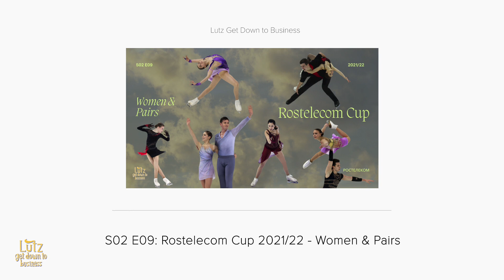S02 E09: Rostelecom Cup 2021/22 - Women & Pairs (Кубок Ростелекома - Женщины и Пары)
We are here (emotionally, not physically) in Sochi for the Rostelecom Cup!

In the Women’s event, we have Mariah Bell in the conversation for an American Olympic spot, the battle of the Ekaterinas (Ryabova and Kurakova), and Kamila with her deserved five million world records.

In the Pairs event, we have a plea for Kirsten Moore-Towers and Michael Marinaro to work with a sports psychologist, a very confident and innovative Pavliuchenko and Khodykin, and surprise appearances by Jimmy Ma, both in the Kiss & Cry, and in our comparisons to his very-in-character Black Swan program.

And we discussed the Women and Pairs picks for the Grand Prix Final, only to then announce that the Grand Prix Final this year has been canceled. Big sad (but understandable, as we want to stop the spread of omicron as much as possible).

Timestamps:
(00:00) - Intro
(01:31) - News & a discussion about cheese
(06:37) - PAIRS
(06:46) - Miriam Ziegler & Severin Kiefer
(09:15) - Nicole Della Monica & Matteo Guarise
(13:10) - Ioulia Chtchetinina & Mark Magyar
(16:08) - Kirsten Moore-Towers & Michael Marinaro
(20:18) - Audrey Lu & Misha Mitrofanov
(26:12) - Iasmina Kadyrova & Ivan Balchenko
(31:48) - Daria Pavliuchenko & Denis Khodykin
(37:11) - Anastasia Mishina & Aleksandr Galliamov
(43:17) - WOMEN
(43:22) - Olga Mikutina
(46:12) - Eva-Lotta Kiibus
(49:52) - Ekaterina Ryabova
(52:33) - Ekaterina Kurakova
(54:08) - MATSUIKE Rino
(57:38) - Viktoria Safonova
(59:57) - Madeline Schizas
(1:03:59) - Loena Hendrickx
(1:06:00) - Mariah Bell
(1:11:22) - Maiia Khromykh
(1:14:16) - Elizaveta Tuktamysheva
(1:17:27) - Kamila Valieva
(1:22:31) - Kiss & Cry segment
(1:29:16) - Outro

Lutz Get Down to Business is a podcast created by two cousins who live on opposite sides of the world. We have way too many opinions about figure skating, so we decided to record ourselves talking about anything and everything that has recently gone down in the skating world.

Logo design by @dezisartvibes on Instagram

xx Joce & Clauds